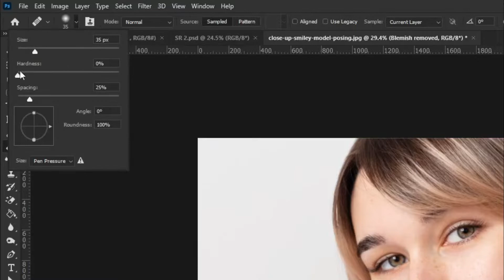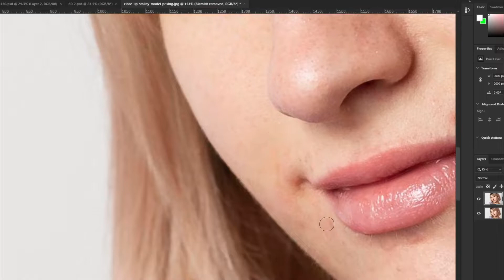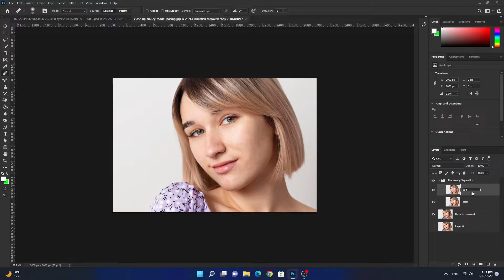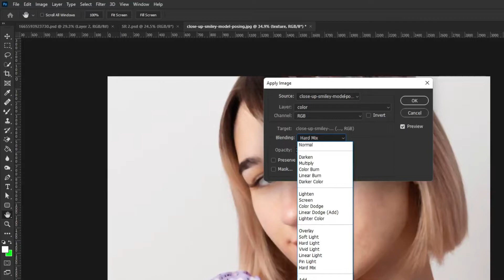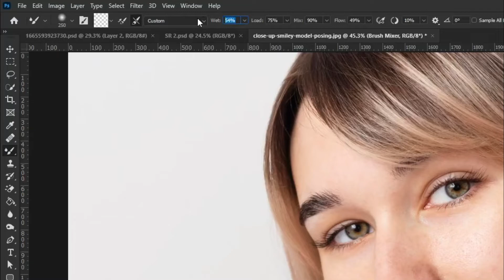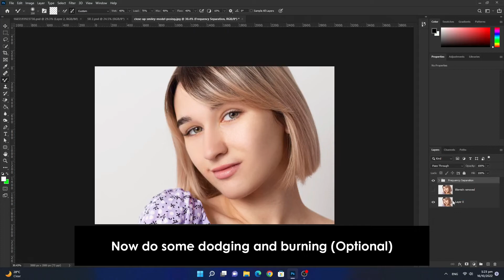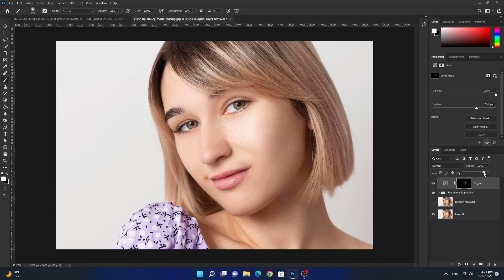How to do Skin Retouch Using Frequency Separation - Photoshop Tutorial - High-End Skin Retouching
Please Watch At Full High Quality (1080p) For a Better Experience.

In this video, I am going to guide you on How to do Skin Retouch Using Frequency Separation - Photoshop Tutorial - High-End Skin Retouching. I hope you like these updates and also Like my VIDEO. Thank You Very Much❣️

                                                    • • • • Thanks❣️ • • • •